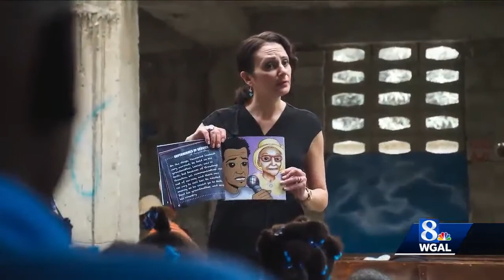8 Who Care: Kristen Hertzog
WGAL is honoring eight people who are making a difference in the Susquehanna Valley.